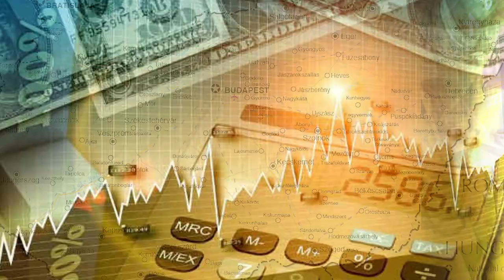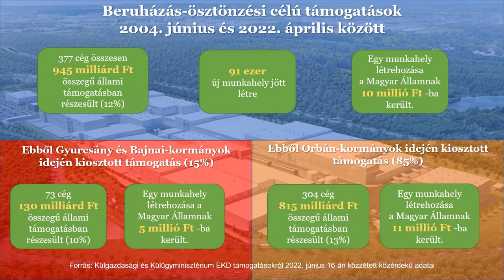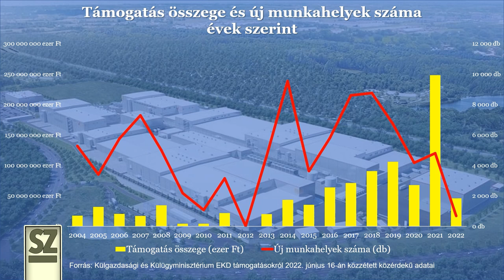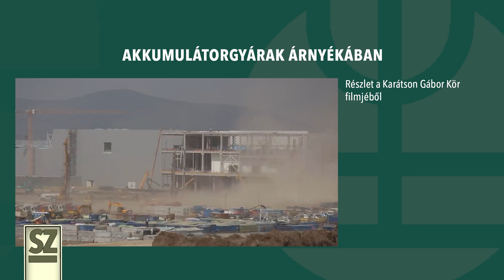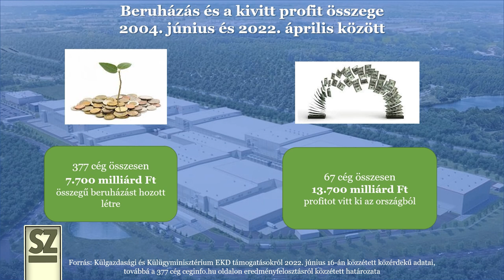Így lettünk a multik gazdasági gyarmata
Morvai Krisztina nyilatkozata és Toroczkai László elnök úr
miniszterelnök úrral folytatott vitája között csaknem 12 év telt el, az
Orbán-kormány gazdaságpolitikája mit sem változott. A politikai túlélés
érdekében ingyen pénzt és adókedvezményeket ad a multiknak, lebetonozza
a legjobb termőföldeket, hogy elmondhassa hány új munkahely jött létre
és nőtt a GDP, miközben gazdasági függőségbe taszítja az országot.